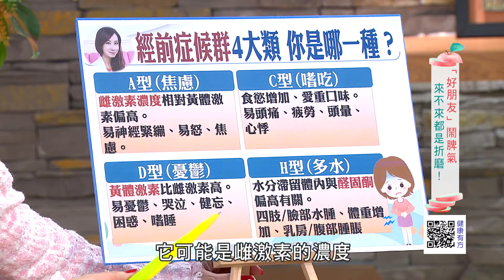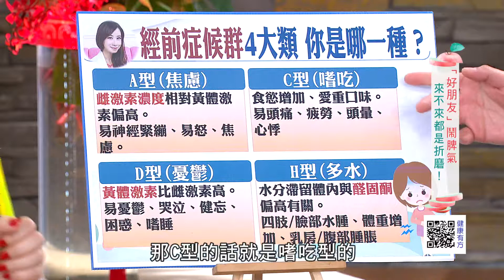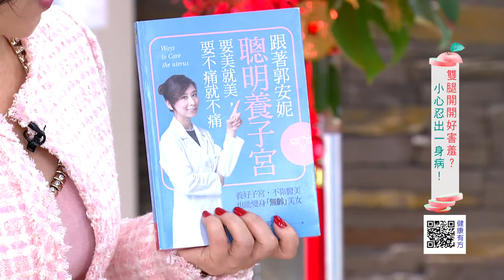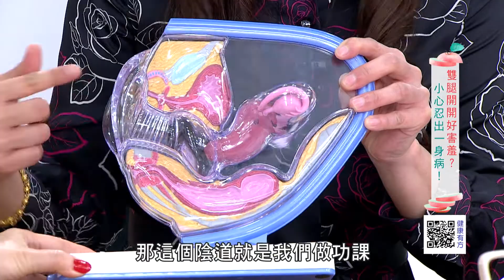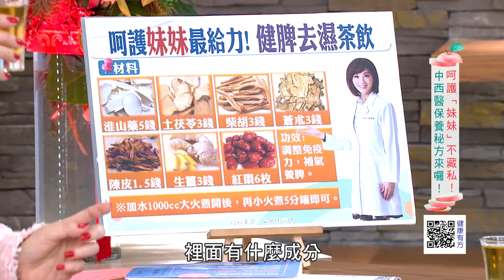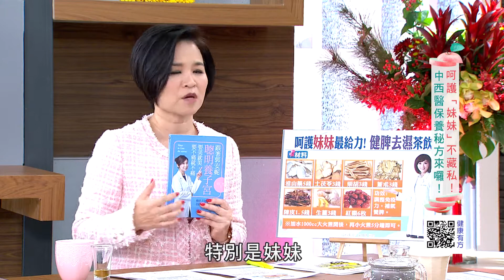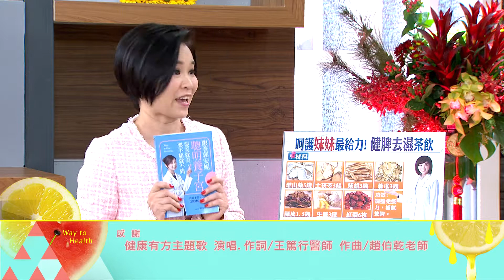呵護妹妹不藏私! 中西醫保養祕方來囉!｜ 健康有方20180601｜三立台灣台CH29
※本集主題：
＊「好朋友」鬧脾氣 要來不來都是折磨!?
＊常洗陰道會不孕? 擊破網路流言!
＊呵護「妹妹」不藏私! 中西醫保養秘方來囉!

※播出資訊：
【三立台灣台CH29】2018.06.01(五)10:00

※本集來賓：
婦產科醫師 郭安妮
中醫師 吳明珠
藝人 江泳錡